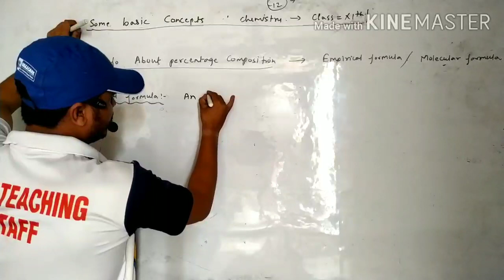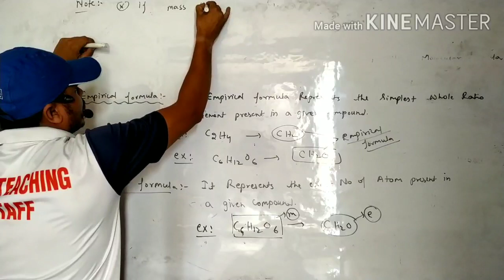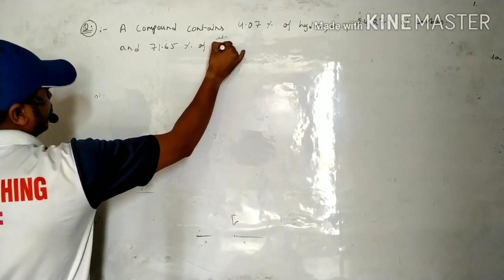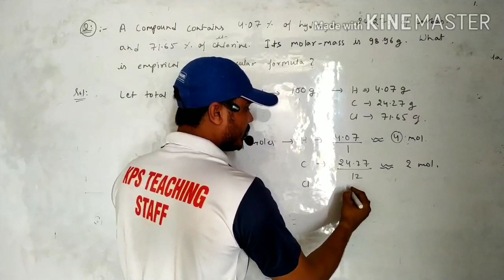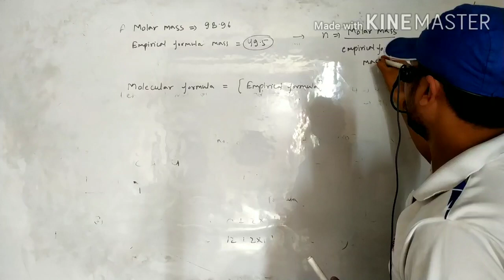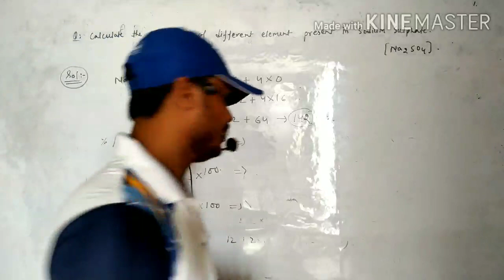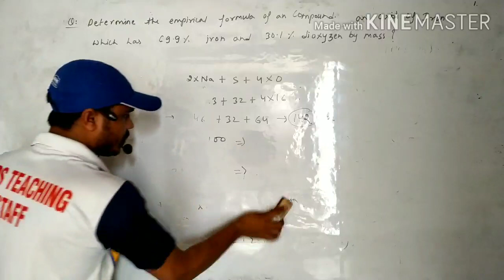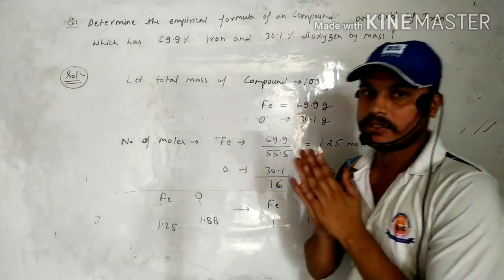Some basic concepts of chemistry- class 11th- part 9(topic-empirical and molecular formula